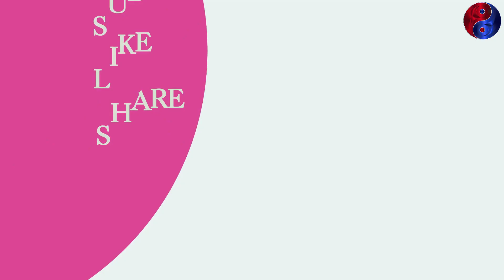ग्वालियर में ट्रक ने नाग को कुचल दिया, फिर नागिन ने जो किया उसे देखकर सब लोग हैरान रह गए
Ichchadhari Naags l,5 Things You Didn't Know About Ichchadhari Nagin,Kya Sach Me Hote Hain Ichchadhari Nag-nagin,
Ichchadhari Naag,5 Things You Didn't Know About Ichchadhari Nagin,
Kya Sach Me Hote Hain Ichchadhari Nag-nagin,
Kiya ichadhari Nag Nagin Sach me hote hain |
Mystery of ichchadhari sanp
ichchadhari nag nagin hote hain,
ichchadhari nag nagin video hindi,
ichchadhari nag nagin kaise,
ichchadhari nag nagin dekhne mein kaise hote hain,
ichchadhari nag nagin real video hindi,
kya sach mein ichchadhari nag hote,
nagmani ka rahasya,
ichchadhari nagin real video,
ichchadhari nag nagin badla kaise lete hain,
ichchadhari nag nagin real story badla,
ichchadhari nagin ka badla,
ichchadhari nag nagin kahan rehte hain,
ichchadhari nag nagin kitne bade hote hain,
ichchhadhari nagin story
Ichchadhari nagin,
Ichchadhari Nagin hoti hai,
Ichchadhari Nagin ki kahani,
ichchadhari naag nagin,
ichhadhari pyari nagin serial,
ichchadhari nagin serial,
ichchadhari nagin ka natak,
ichchadhari nagin natak,
ichchadhari nagin ki picture,
ichchadhari nagin story,
ichchadhari nagin status,
ichchadhari nagin story in hindi,
ichchadhari nagin stand up comedy,
ichchadhari nagin status video,
ichchadhari nagin kahan pai jaati hai,
ichchadhari nagin kahan hoti hai,